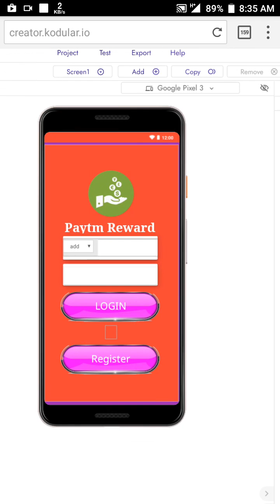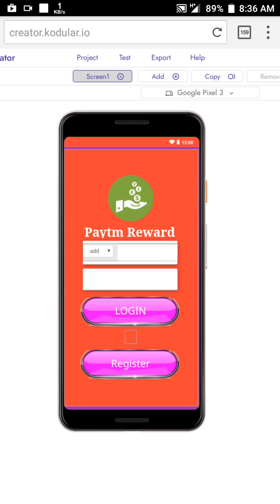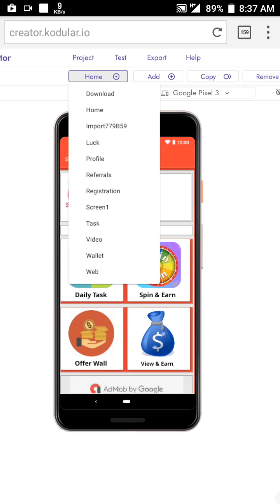Kodular earning app aia file Kodular earning app aia file Kodular earning app aia file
aia file bangla 2019,apk to aia file converter online,

kodular aia file upload,casagbic,casagbic aia file,casagbic new aia file,casagbic new android app builder,aia file,kodular vs casagbic,aia,